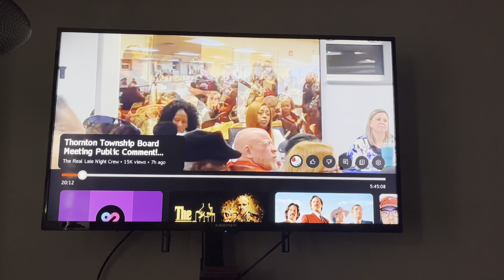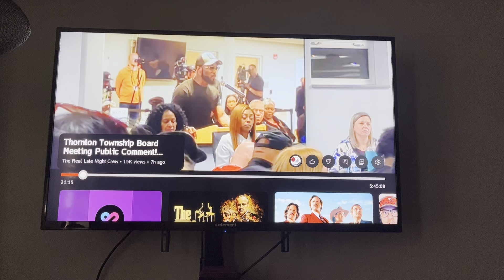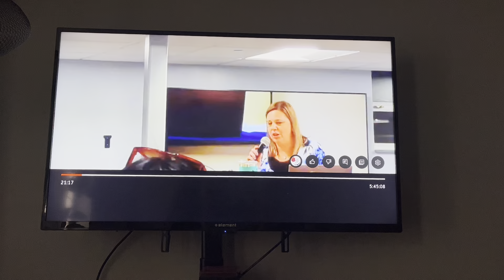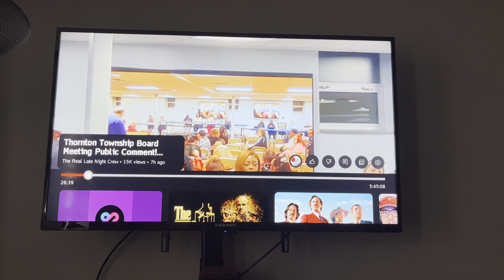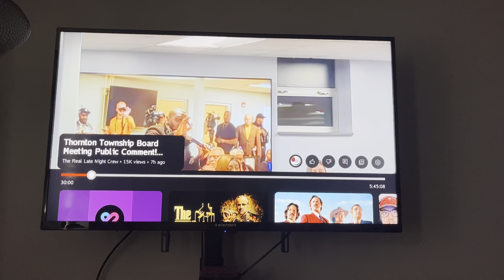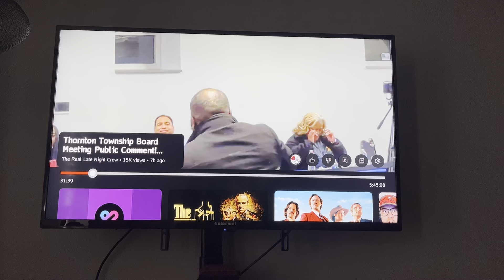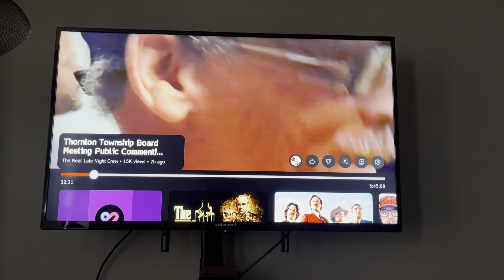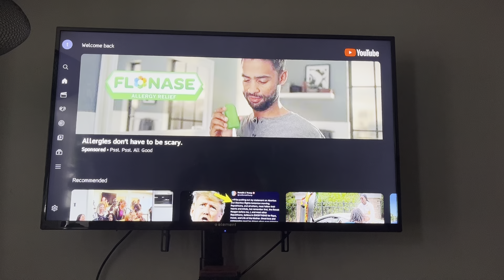supermayor Tries to intimidate utubers and it goes left😱￼ Like and subscribe if you agree!